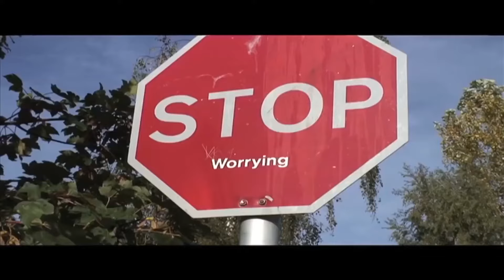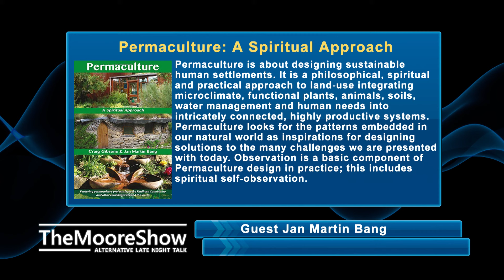Permaculture, A Spiritual Approach, designing sustainable human settlements | #329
Permaculture design is a divine creative activity.

Permaculture is about designing sustainable human settlements. It is a philosophical, spiritual, and practical approach to land use integrating microclimate, functional plants, animals, soils, water management, and human needs into intricately connected, highly productive systems. Permaculture looks for the patterns embedded in our natural world as inspirations for designing solutions to the many challenges we are presented with today. Observation is a basic component of Permaculture design in practice; this includes spiritual self-observation. The authors look at the components of EarthShare, Fairshare, and Peoplecare, with a specific emphasis on the spiritual aspects of Permaculture. The Findhorn Foundation Ecovillage and other ecovillages around the world are used as examples.

1) Channeling.com is our trusted network of talented spiritual advisors dedicated to empowering lives by helping people discover answers to their most pressing questions, gain closure, find their purpose in life, and more.

Title Intro:
Item Purchase Code:
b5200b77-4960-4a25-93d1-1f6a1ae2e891